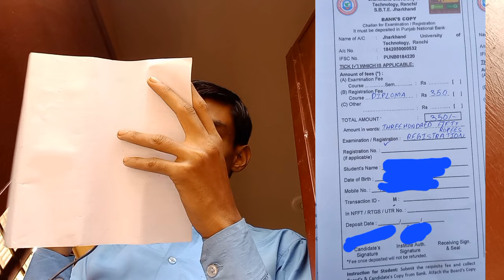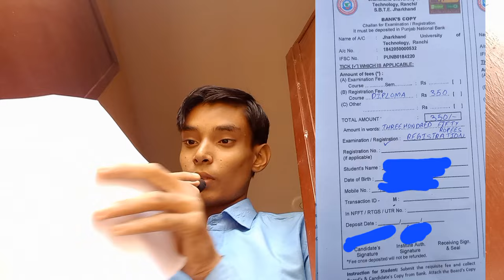Government polytechnic me registration vlog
Government polytechnic registration
Government polytechnic khutri bokaro
Government polytechnic college
Government polytechnic dunka
Government polytechnic simdega
government polytechnic khutri bokaro | gp khutri dance 2022 | gp saraswati puja dance |
government polytechnic khutri bokaro full views room and college
government polytechnic college simdega
gp khutri bokaro
bokaro station se khutri polytechnic kitna door hai
memories of gp khutri
explore gp khutri